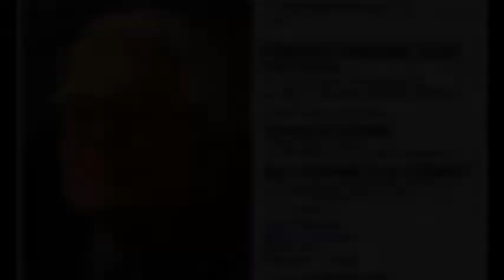Premio Pavone 2020 - II edizione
30 novembre 2020 ore 17e30
Premio Pavone 2020
II edizione

Annuncio dell’opera vincitrice
con Paolo Pezzino e Sabina Pavone
A seguire presentazione di

Parolechiave

2019, 1-2 (nuova serie)
Claudio Pavone, a cura di Mariuccia Salvati
Gli uomini e la storia

di Claudio Pavone, a cura di David Bidussa
(Bollati Boringhieri, Torino 2020)

Intervengono
David Bidussa
Mirco Carrattieri
Santo Peli
Mariuccia Salvati